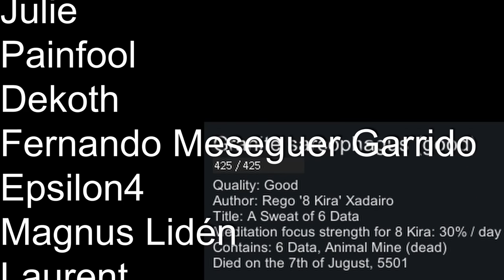The 25 part 6 : The Empire are very Dangerous : Rimworld Max Difficulty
I really really hate the empire, they send enemies that are just to tough. Facing an opponent with Armour skin and Cataphract armour before you even have flack armour is really tough. RIP a second colinist. I'm going to have to make nice with them if I want to survive this playthough with any pawns left alive. Well make nice for a time at least.

"The25" rules
Whatever difficulty you are comfortable with or maybe a little more.
Commitment mode, map seed "The25"
No mods that change game balance.
Cant re-roll starting pawns but you can choose any of the available 8.
Pick any location to settle you like, you cannot ever run from this tile.
Recruit pawns until you have hit a total of 25, dead pawns count towards the total, you cannot recruit more than 25.
Once you hit 25 not before, start the mission to get off the planet, reactor, escape ship, royal mission.
You get one points for every pawn you get off the planet alive and one point for every season under 25 it takes you to get off the planet.
You get -1 point for every season over 25 it takes you to get off the planet, the first season is season 0. It only becomes a new season when the date of the 6th hits, so you can be 10 seasons and 14 days in and that still counts as 10 seasons.

Mods:
Replace Stuff
Numbers
RimHUD
Dubs Mint Minimap
Camera+
Color Coded Mood bar
Defensive Positions
FSF Complex Jobs
Allow Tool
Show Draftees Weapon
Achtung!
RPG Style Inventory
Dubs Mint Menus
Quick Stockpile Creation
Simple Search Bar
Heat Map